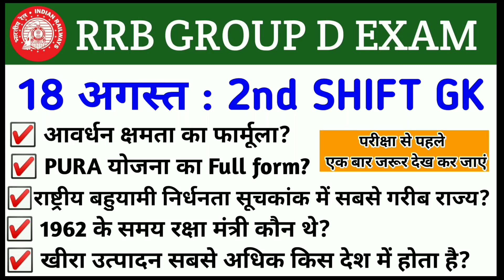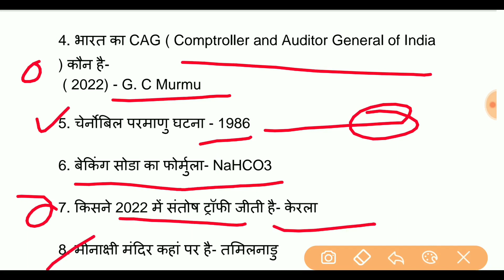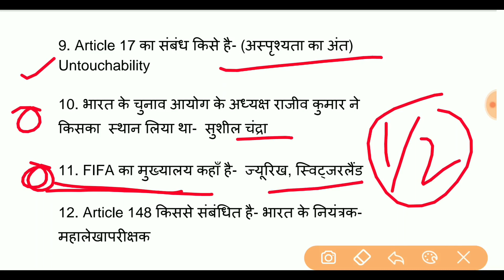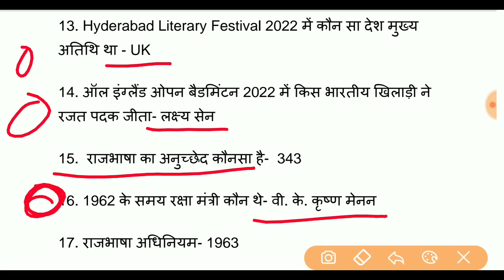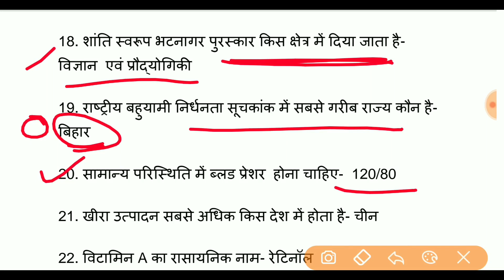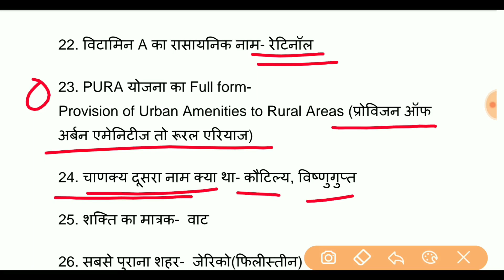RRB GROUP D EXAM ANALYSIS | 18 AUGUST 2022 SHIFT 2 EXAM REVIEW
RRC Group D Exam Maths Analysis 2022
RRC GROUP D EXAM ANALYSIS 2022
GROUP D (17 AUG. SHIFT -3 ) PAPER ANALYSIS
GROUP D (18 AUG. SHIFT -2 ) PAPER ANALYSIS

railway group d 17 aug shift 3 analysis
group d 17 aug shift 3 exam
group d exam analysi 2022
railway group d exam questions
group d
group d exam analysis by exampur
group d exam analysis
groud d exam paper analysis
group d today analysis
group d shift 3 analysis
RRB Group D 17 August 2022 All Shift Asked Questions
17 Aug 2022, All Shifts Science gk